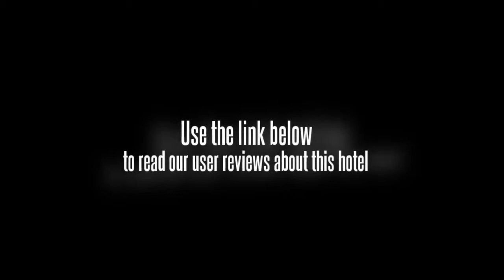Hotel Residency Inn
This 3-star hotel in Jaipur is centrally located. Galta Gate, Mansagar Lake and Jaipur School are within a 20 minute drive from the hotel.

Guests will find a wide variety of cafés and restaurants nearby. Jaipur International Airport (JAI) is a 20 minute drive from the hotel. The hotel is a five minute drive to Albert Hall Museum and Sawai Mansingh Stadium, and less than a 10 minute drive to Museum Of Indology, City Palace and Jantar Mantar.